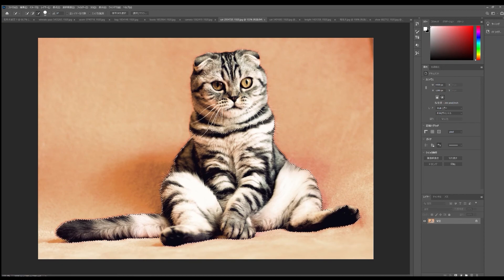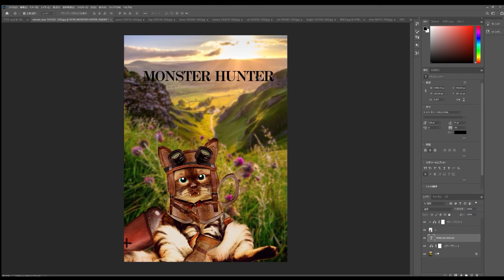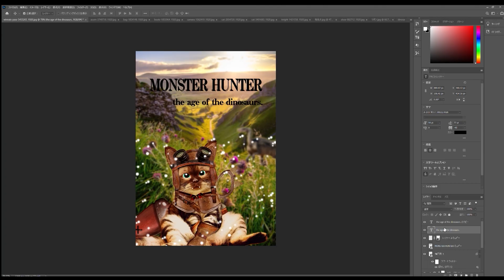DigitalArt作品 アイルー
Photoshopで猫に素材を貼り付けMNSTER HUNTERのアイルーを作ってみました。素材の使い方や変形などを見て参考にして頂けたら幸いです☆

【活動概要】
趣味のPhotoshopとAfterEffectsを活かして作品をつくっています
千葉市でWebデザイン／ロゴデザインをメインに活動中です☆